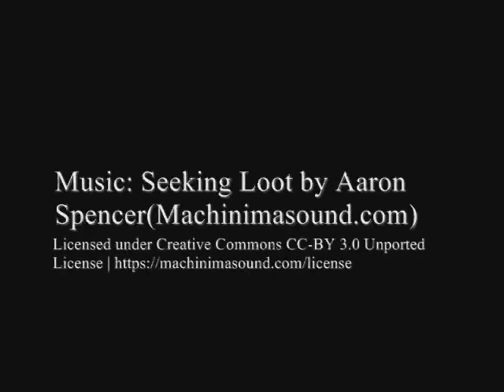GRAHCOMPUTERNEEDSTOSTOPCRASHIGN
Please work. Please...